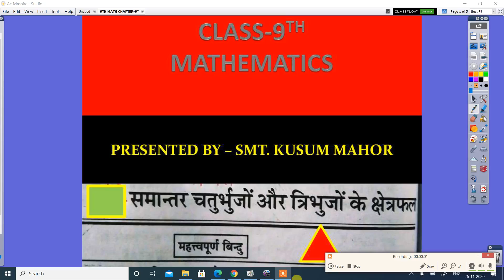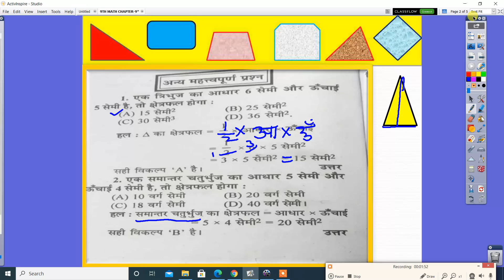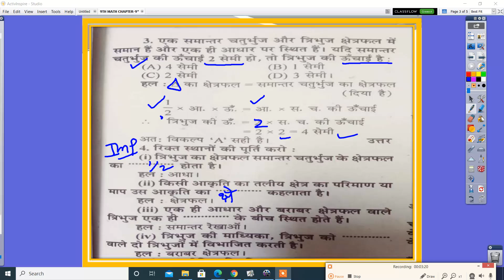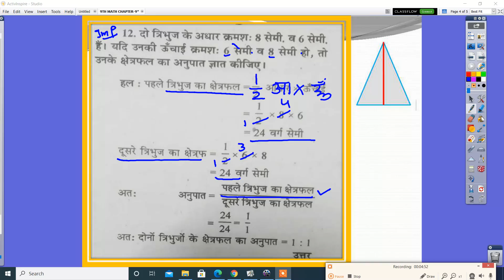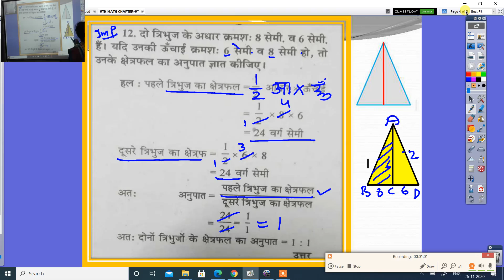9TH MATH CHAPTER 9 SAMANTER CHOR TRI KE AREA 26 11 2020